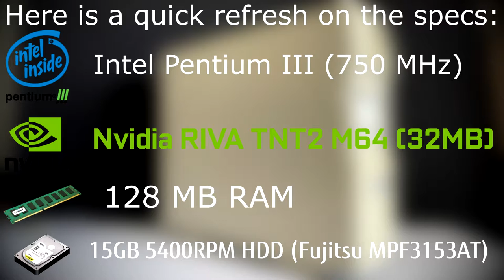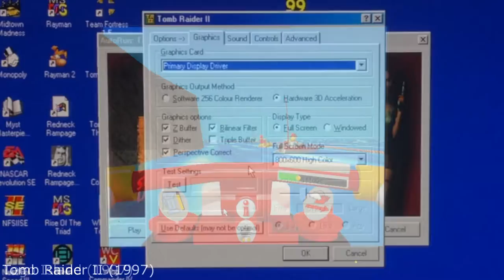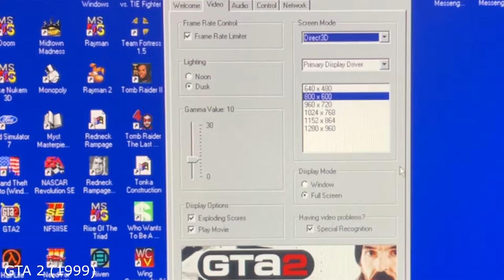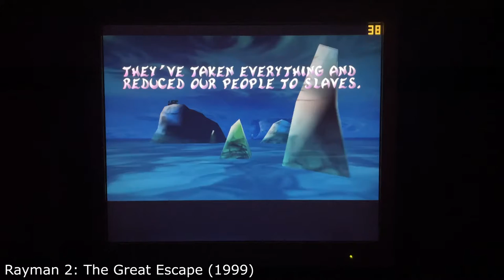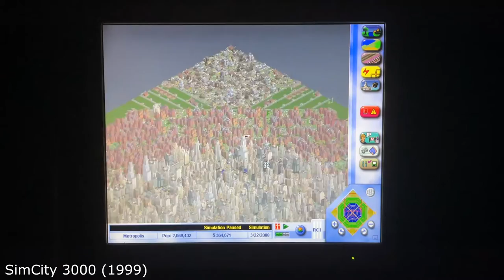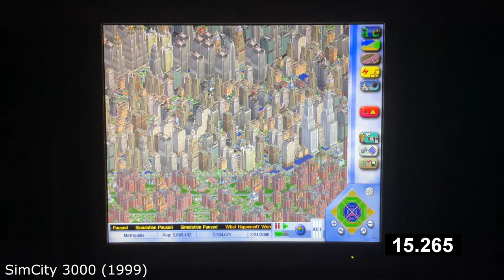Beige Beast Benchmarks! (Beige Beast follow up video)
This is a series of benchmarks performed on the beige beast.